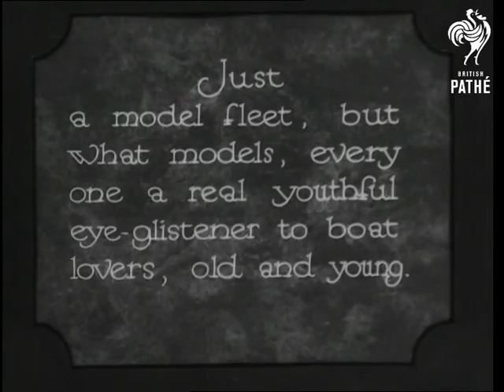The Fleet's In Harbour (1933)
Ashfield, Sydney, Australia.

Ornate model boats are seen from a high angle.  The narrator names the ships on which they are based, the Aberdeen liner Ninevah, the Brussels (a hospital ship sunk in the war), and the stately steam yacht Planet.  Tugs are named as Cygnet and Seagull.

We see the model boats being sailed around a purpose built circle of water.  The Sydney Society of Model and Experimental Engineers is the home of these "marvellously accurate models" and we see several of them "moving under their own steam".

Next we see some model trains made by the members of the club.  Narrator informs us that they don't build model trams as they can't get enough second hand material.
 FILM ID:1610.11